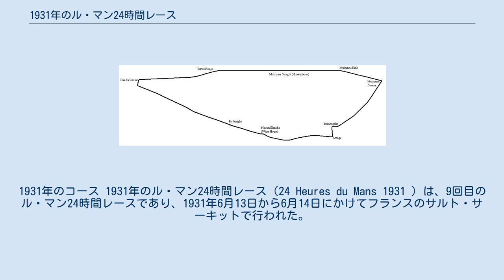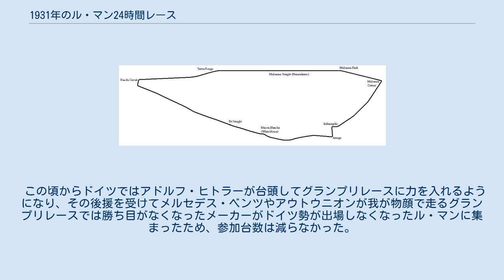1931年のル・マン24時間レース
1931年のコース 1931年のル・マン24時間レース（24 Heures du Mans 1931 ）は、9回目のル・マン24時間レースであり、1931年6月13日から6月14日にかけてフランスのサルト・サーキットで行われた。
 ヨーロッパの経済状況は深刻で、出走したのは26台に留まった。
 メルセデス・ベンツはSSKという超高性能スポーツカーを作り上げ、他のスポーツカーレースで連戦連勝してル・マンに乗り込んで来た。
 完走したのは6台で、これは2014年のル・マン24時間レースに至るまで史上最小台数記録である。
 ハウ卿（Lord Howe ）/ヘンリー・バーキン（Henry Birkin ）組のアルファロメオ・8Cが24時間で3,017.654kmを平均速度125.735km/hまたは125.37km/hで走って優勝した。
メルセデス・ベンツ・SSKはありあまる出力が災いしてタイヤの摩耗に悩まされ、2位に終わった。
 この頃からドイツではアドルフ・ヒトラーが台頭してグランプリレースに力を入れるようになり、その後援を受けてメルセデス・ベンツやアウトウニオンが我が物顔で走るグランプリレースでは勝ち目がなくなったメーカーがドイツ勢が出場しなくなったル・マンに集まったため、参加台数は減らなかった。